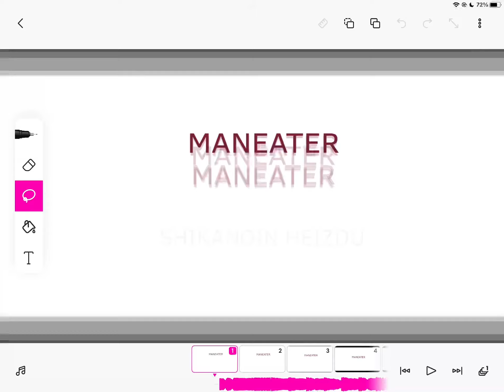SORRY FOR NO UPLOADS TAKE THIS